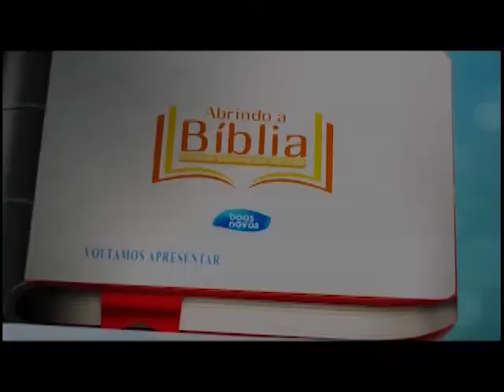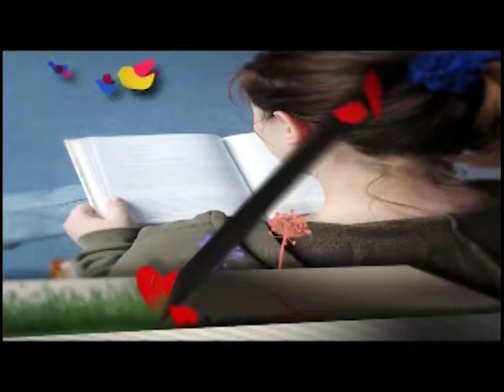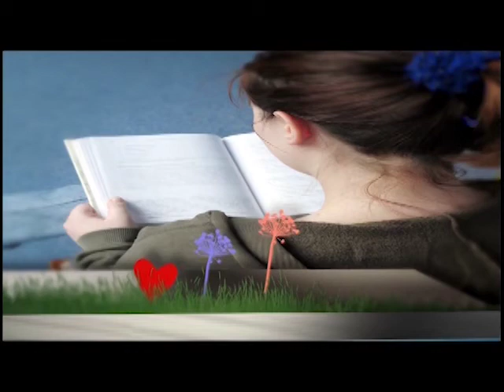Abrindo a Biblia - O poder do Sangue de Jesus